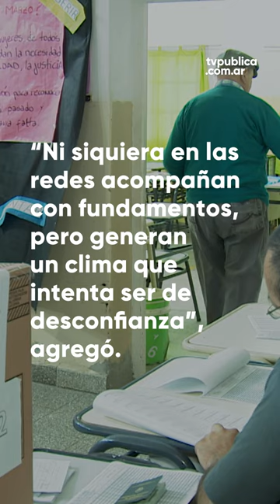Las denuncias de fraude electoral "son versiones absolutamente infundadas"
El secretario de actuación electoral de la Cámara Nacional Electoral, Sebastián Schimmel, cuestionó las presentaciones sobre un presunto fraude en las elecciones que realizó La Libertad Avanza de cara al balotaje del domingo.
“Son versiones absolutamente infundadas, que ni siquiera en las redes acompañan con fundamentos, pero que generan este clima que intenta ser de desconfianza”, dijo Schimmel.
El jueves pasado, LLA hizo una presentación informativa ante la jueza federal María Romilda Servini de Cubría referida a la transparencia del proceso electoral, pero, tras ser convocados por la Justicia para la ampliación de esas irregularidades, no pudieron ante la ausencia de elementos.
Por otro lado, Schimmel vaticinó que "seguramente a las 21" de mañana "ya podamos contar con un resultado" consolidado de la segunda vuelta de las elecciones pero aclaró que "como seguro va a ser una elección reñida, habrá que esperar hasta el 98% del escrutinio".